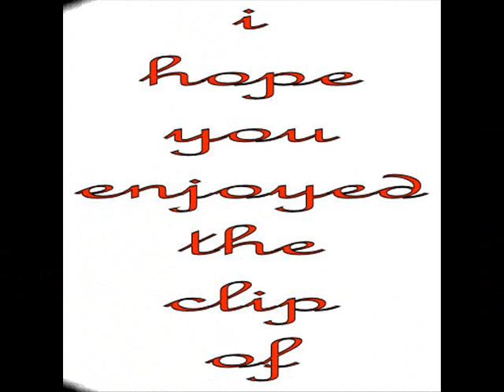status quo nanana (extraction 1) (dog of two head).wmv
Nanana
( Rossi/Young )

Writing songs that I think sound so strange
Writing words that I feel I should change
It's all right if they sound just like other songs
My guitar strums along just the same
If this song's underlined with my name

Nanana na nana na na na na na na
Nanana na nana na na na na na

Playing games that I think may be wrong
Making sounds that can go on and on
It's all right if you stay right on to the end
If my song could've been just a bore
Then I hope you may come back for more